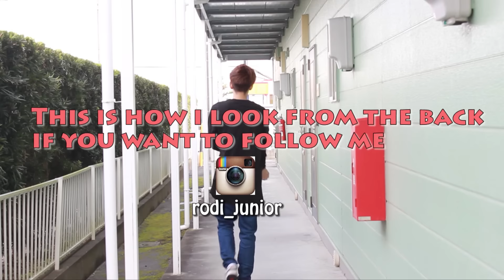Tokyo Subway Vs New York Subway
Japan has one of the best subway/train system in the world.New york is one of the best cities in the world and this video shows the massive difference between these 2 giants.